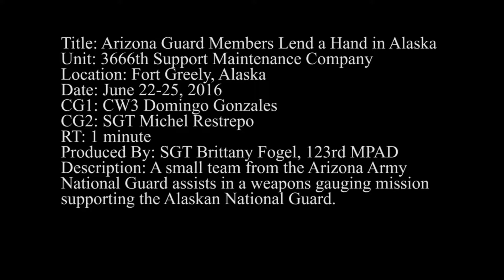AZNG Members Help Sustain the Force in Alaska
A small team from the AZNG assists in a weapons gauging mission supporting the AKNG.